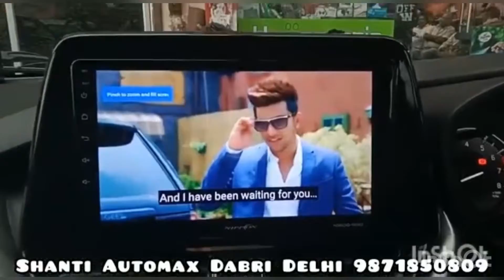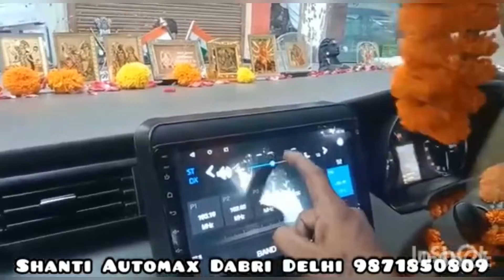Maruti ertiga facelift 2022 android stereo at Shanti automax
Shanti automax
Dabri Delhi